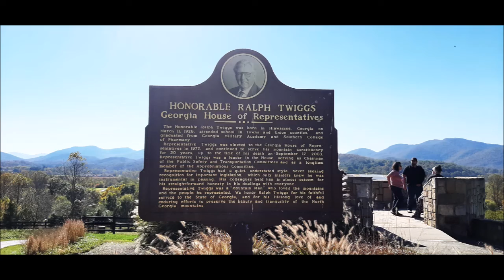Brasstown Valley Resort October 27 2021